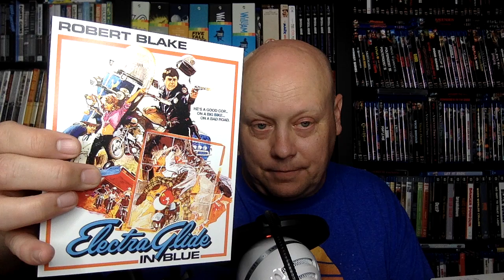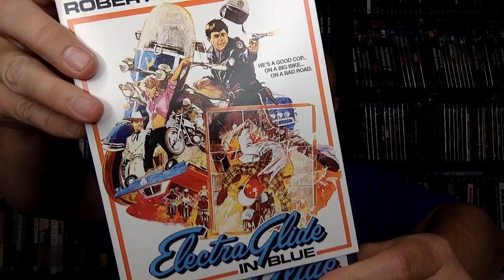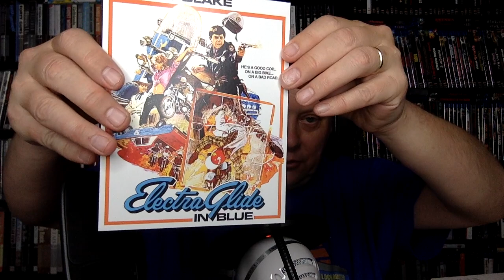My Kino Lorber Blu-ray Picks of the Month: July & August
In this video, I offer my picks of the month from Kino Lorber for July and August of 2022.